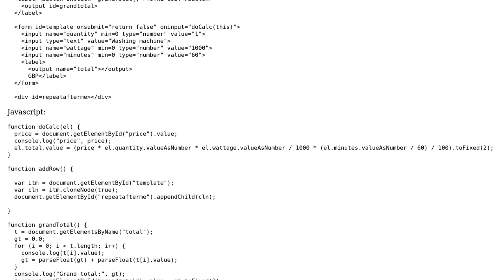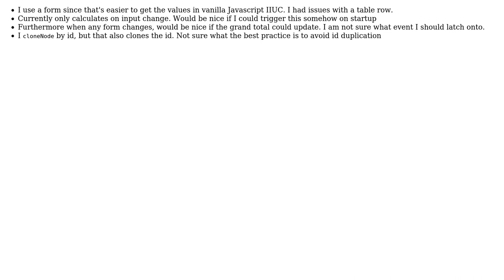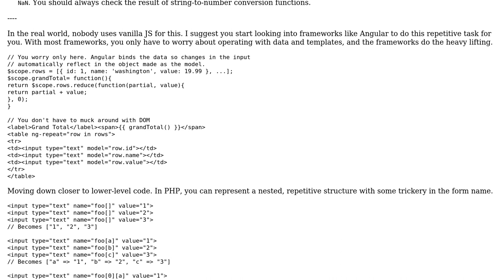Simply implementing a repeating HTML form with a total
With thanks & praise to God, and with thanks to the many people who have made this project possible! | Content (except music & images) licensed under CC BY-SA | Music | Images & others | With thanks to user Kai Hendry user Joseph and the Stack Exchange Network Trademarks are property of their respective owners. You are responsible for your own actions.